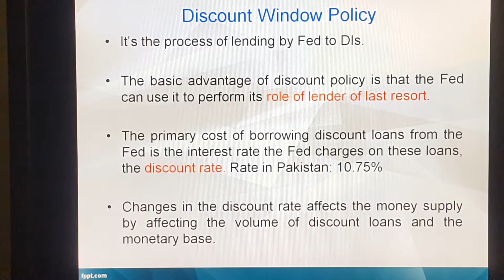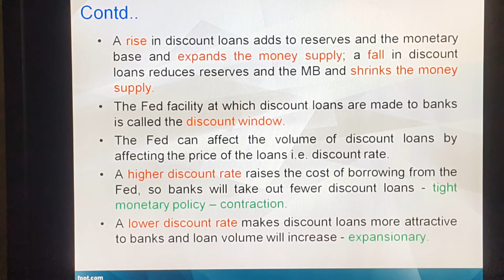Discount Window Policy By Knowledge Topper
Complete & Clear Explanation about Discount Window Policy by knowledge topper with suitable Examples.